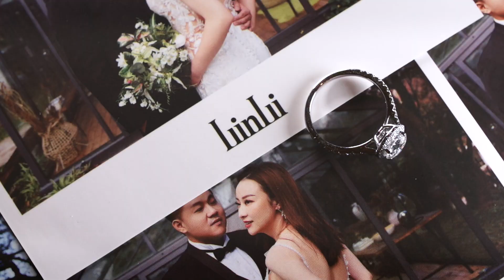台中林酒店 WEDDING PARTY 婚禮晚宴精華紀錄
Map影像團隊歡迎合作
電商平台商品形象拍攝 活動紀錄 微電影MV  CF廣告拍攝 等

hiphoppd@yahoo. @